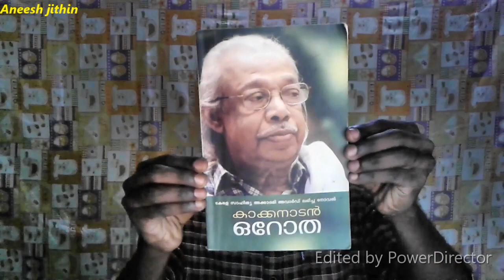ഒറോത | കാക്കനാടൻ | Book review | orotha | kakkanadan